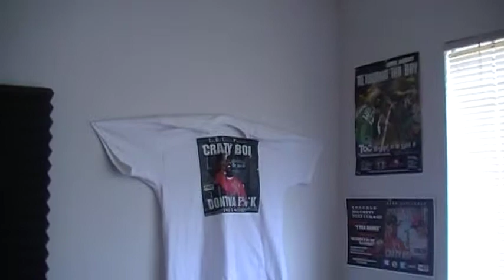CRAZY BOi act'in FUNNY@T.O.C. PRODUTIONS STUDIO INc. IN OAKLAND CALI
This iz so damn BiG LOOK @wat CRAZY BOi BRINGS I9'M HOT dumb HOT& you cant stop it JUST WATCH IT uuuuuuUU BeeeZY!! T.O.C PRODUTIONS RECORDS in stores now @ ALSO@ thanx 4 ALL YOUR SUPPORT